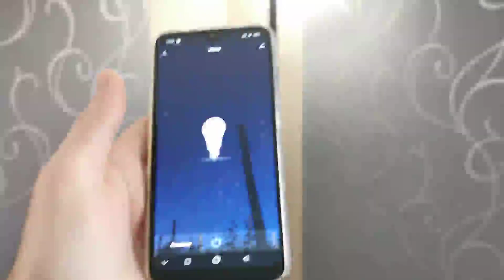Anten LED Stehleuchte, Stehlampe Dimmbar RGB und Farbtemperaturen, Tolle Stehlampe mit Sprachsteueru